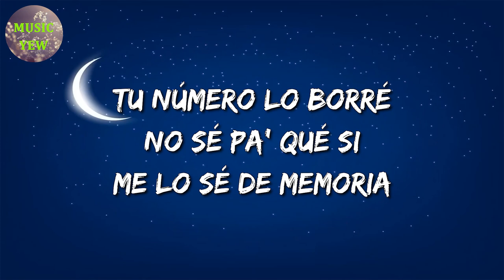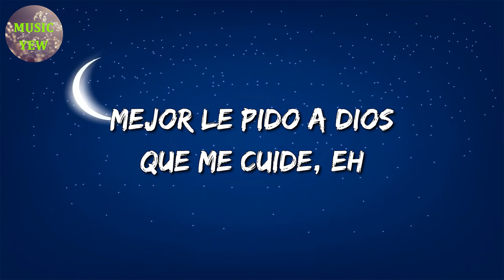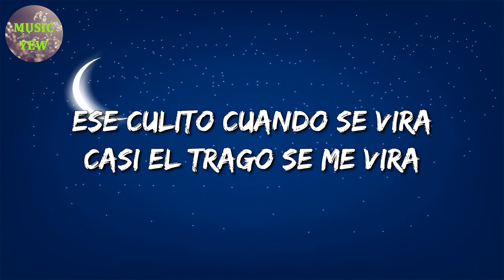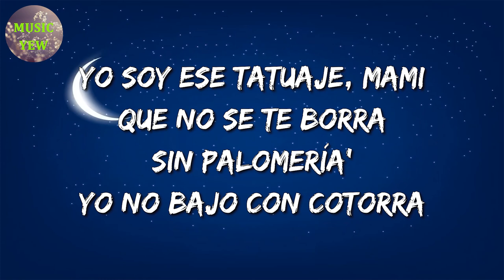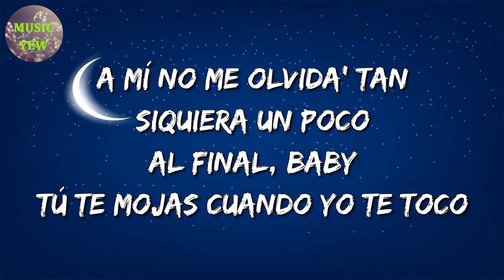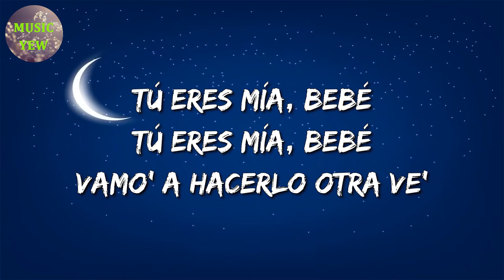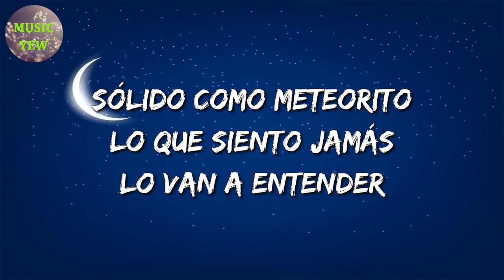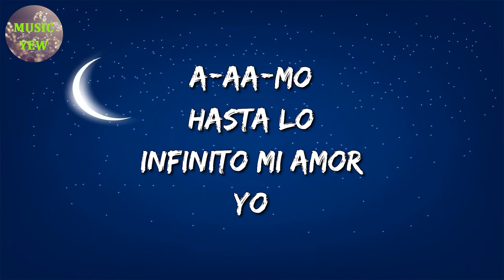🎵 Reggaeton || Manuel Turizo - La Bachata | Roa, Aventura (Mix)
🎤 La Bachata Letra:

Pero por otra cuenta veo tus historias (oh, oh, oh)
Es complicado
Todo lo que hicimo' me gusta recordar
Te hagan lo mismo que me hiciste a mí
No
Éramos tres en una relación de dos